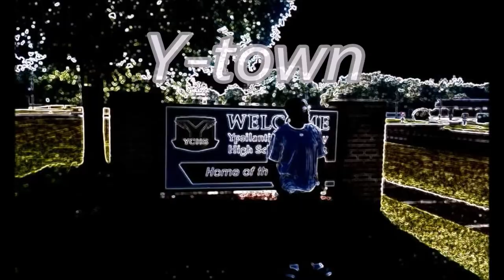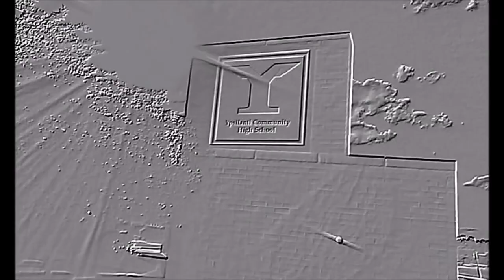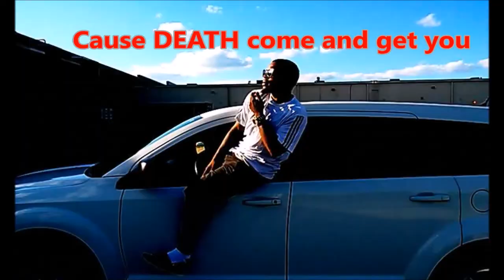Kevin Gates x 21 Savage Type Beat 2017 Pressure (Prod. By Real Talk Inc)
"My town" Single